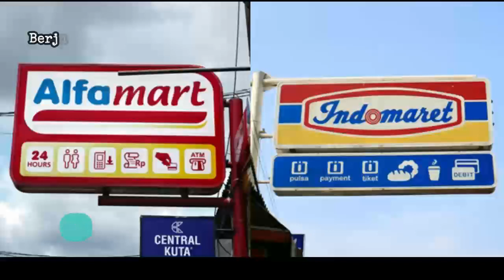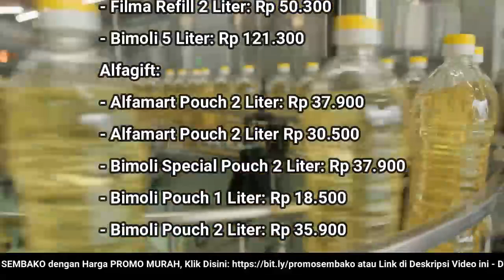🔴 UPDATE: Harga Minyak Goreng Hari Ini, Selasa 8 November 2022 di 41famart + 1nd0maret